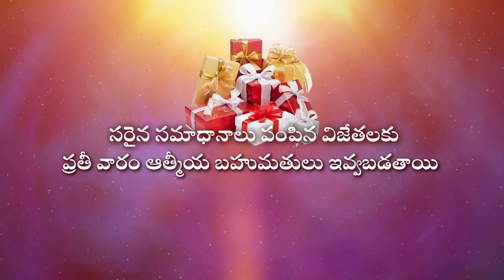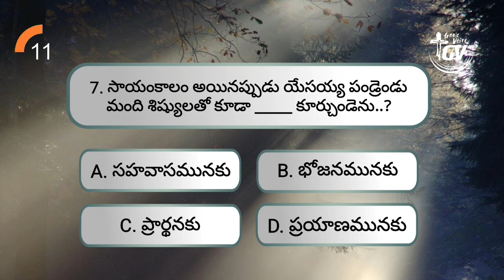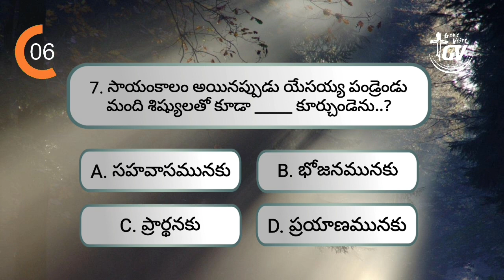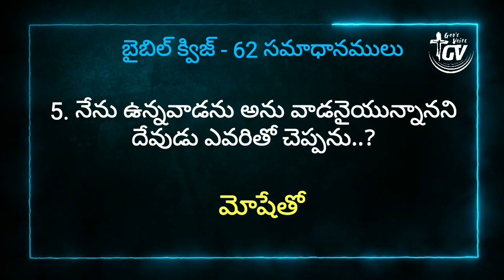God's voice channel || Bible Quiz || Episode 63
Jesus Christ
Jesus Christ
Telugu Christian Worship
gods voice
scriptures
Devotional
Spiritual
Motivational